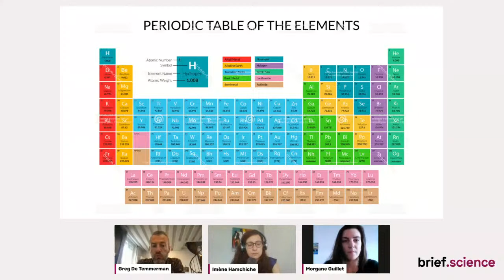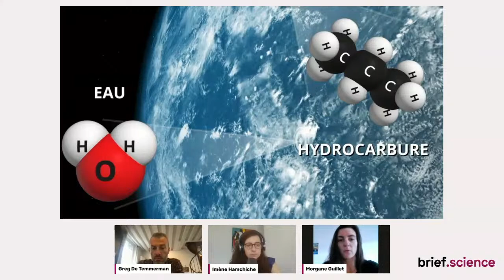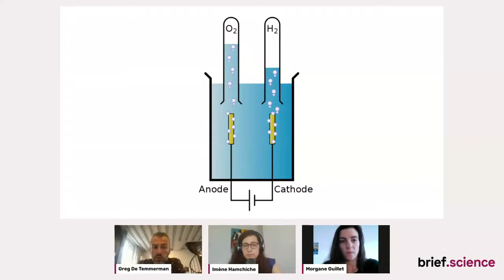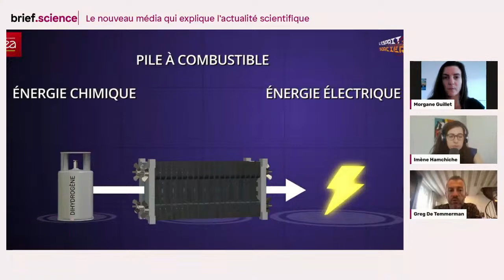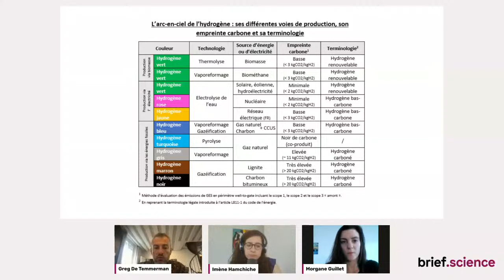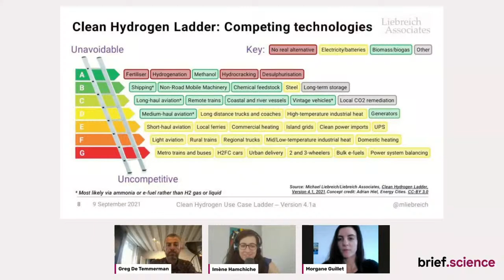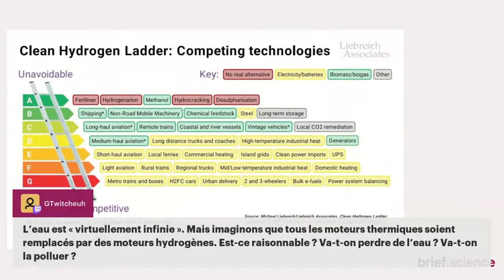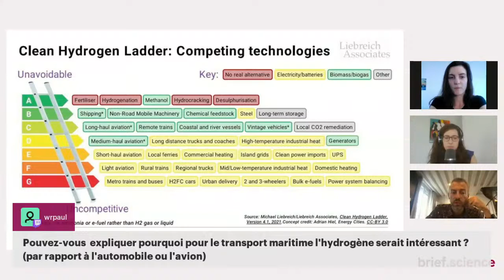L’hydrogène est-il le carburant du futur ?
Mercredi 29 juin à 20h30 (heure de Paris), Morgane Guillet et Morgane Hamchiche reçoivent Greg De Temmerman, chercheur associé aux Mines Paris PSL et directeur général du cercle de réflexion Zenon Research, spécialiste de la fusion nucléaire et de la transition énergétique.

🔎 Le sujet de la soirée sera l’hydrogène.
Comment l’hydrogène produit de l’énergie ? Est-il réellement une énergie propre ? Comment s’utilise-t-il aujourd’hui ?